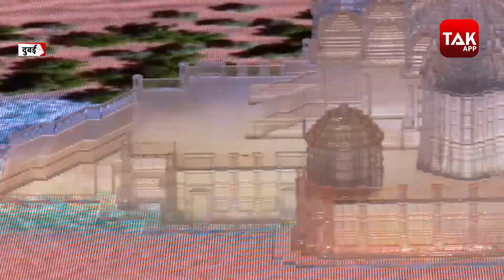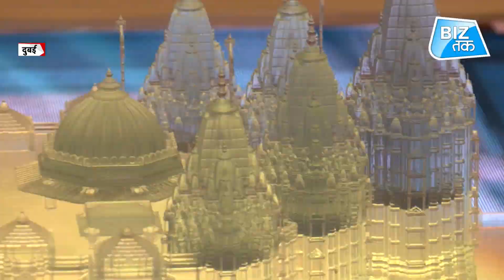दुबई एक्सपो में अक्षरधाम मंदिर! | BizTak